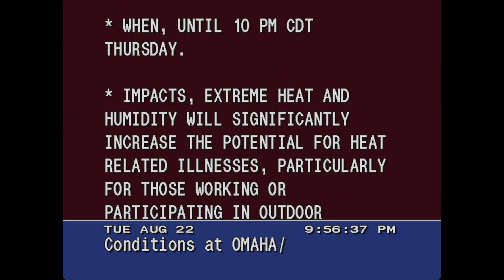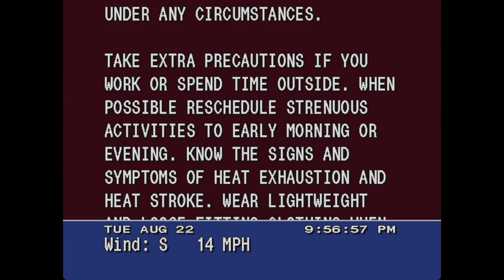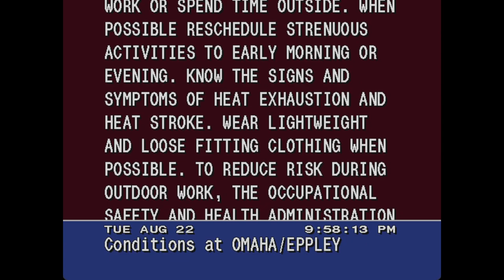WS4K simulator, Omaha NE Excessive Heat warning, Aug 22 2023